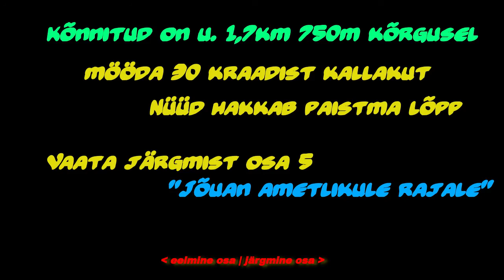Saanatunturi mägi 1029m vallutamine - Sihikindlalt edasi - osa 4 - Kilpisjärvi-Lappi-Finland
Saanatunturi 1029 meetrise mäetipu vallutamine ebatavalist ronimisteed mööda. Kogu vallutus retk koosneb 8 erinevast nii (10-15minut) video klipis. Iga klip sisaldab tunniajalist ronimis ja seiklemis materjale kokkuvõtvalt.

Detailsemalt ja ülevaatliku lisa infot minu kohta leiad | BLOGI asub aadressil | Kõik PILDID GALERIIS